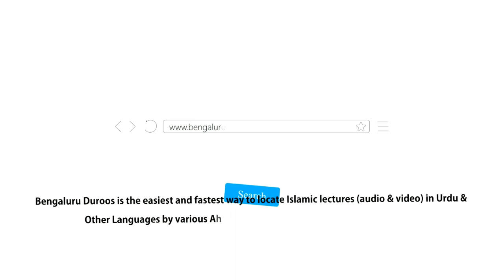Aadaab-e Zindagi (Ep 29) | Naseehat Ke Aadaab by Shaykh Abdul Haseeb Madani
Topic (Day 29): Naseehat Ke Aadaab

٠٠٠٠٠٠٠٠٠٠٠٠٠٠٠٠٠٠٠٠٠٠٠٠٠٠٠٠٠٠٠٠٠٠٠٠٠٠٠٠